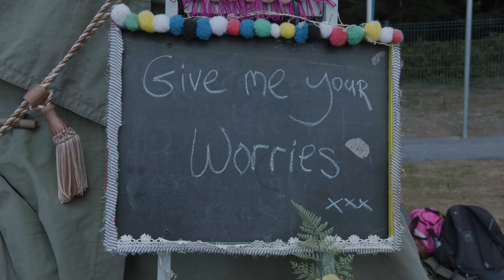Forest Fest Music & Arts Festival Day 2 Highlights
The sound of the summer...Forest Fest 2022 day 2 coverage